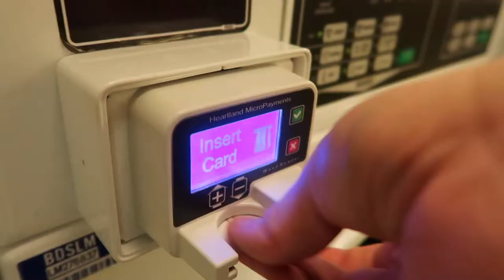#1695 | Cat Games Laundry Vacuum